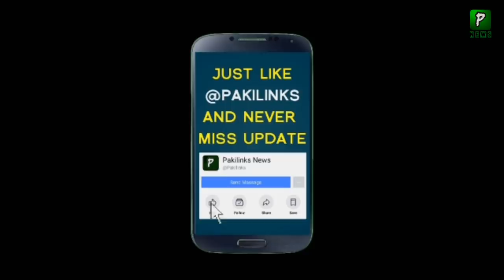Relations Between Imran Khan and Amarinder Singh || Kartarpur Corridor Pakistan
Indian Punjab Chief Minister Amarinder Singh revealed his decades-old relationship with Prime Minister Imran Khan and his family. According to the details, Indian Punjab Chief Minister Amarinder Singh traveled to Gurdwara on the inauguration ceremony of Kartarpur Sahib, 5 min bus with Prime Minister Imran Khan, during which Amrinder Singh and Prime Minister Imran Khan discussed cricket.